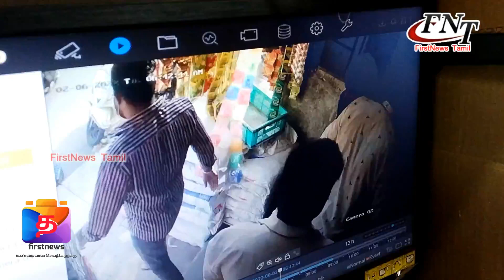மளிகை கடைக்குள் நுழைந்த மர்ம கும்பல் ஒன்று வாலிபரை கடத்தி செல்லும் சிசிடிவி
FIRSTNEWS_TAMIL FN_Tamil சேலத்தில் பட்டப்பகலில் மளிகை கடைக்குள் நுழைந்த மர்ம கும்பல் ஒன்று வாலிபரை கடத்தி செல்லும் சிசிடிவி காட்சி வெளியாகி பரபரப்பை ஏற்படுத்தியுள்ளது...

ராஜஸ்தான் மாநிலத்தைச் சேர்ந்த முல்லாராம் என்பவர் சேலம் சின்னக்கடை வீதி பகுதியில் மளிகை கடை நடத்தி வருகிறார். இன்று காலை அவரது மகன் ஜெயராம் கடையில் இருந்தபோது கடைக்கு வந்த 6 பேர் கொண்ட மர்ம கும்பல் ஜெயராமிடம் வாக்குவாதத்தில் ஈடுபட்டுள்ளனர். பின்னர் வாக்குவாதம் முற்றவே அந்த கும்பல் ஜெயராமை குண்டுகட்டாக தூக்கி கொண்டு கடைக்கு வெளியே இருந்த மினி சரக்கு வாகனம் மூலம் அங்கிருந்து தப்பிச் சென்றுவிட்டனர். இதுகுறித்து ஜெயராமின் தந்தை அளித்த புகாரின் பேரில் டவுன் காவல் நிலைய போலீசார் வழக்குப்பதிவு செய்து விசாரித்து வருகின்றனர்.

மேலும் கடையில் இருந்த சிசிடிவி கேமராவில் பதிவான காட்சிகளை கொண்டு கடத்தப்பட்ட வாலிபரை மீட்கும் பணியில் போலீசார் தீவிரமாக ஈடுபட்டுள்ளனர். மேலும் மாநகர பகுதி முழுவதும் போக்குவரத்து போலீசார் உஷார் செய்யப்பட்டு கண்காணிப்பு தீவிரப்படுத்தப்பட்டுள்ளது.

இதனிடையே மர்ம கும்பலால் வாலிபர் கடத்தி செல்லப்படும் சிசிடிவி காட்சி வெளியாகி பெரும் பரபரப்பை ஏற்படுத்தியுள்ளது.

தொழில் போட்டி காரணமாக ஜெயராம் கடத்தி செல்லப்பட்ட அல்லது வேறு ஏதேனும் காரணமா என பல்வேறு கோணங்களில் போலீசார் விசாரணை மேற்கொண்டு வருகின்றனர்.